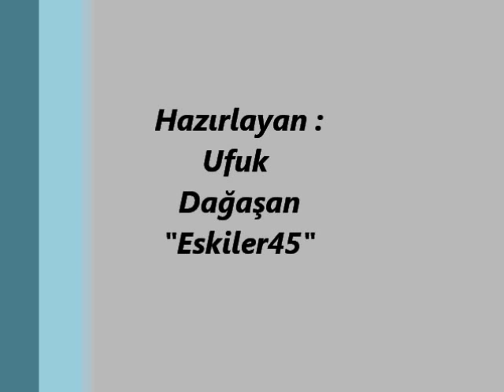Fatma Girik - Aşk Düğümü (Kendi Sesinden)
Sarhoşum senin ile
Başka mey içilmiyor
Ömür denilen çile
Yalnızken çekilmiyor

Sevgine doysam bile
Bu nimet bölünmüyor,
Öyle bağlaanmışım ki
Kördüğüm çözülmüyor

Her anı masal gibi
Başlarken bilinmiyor
Öyle bir yol ki bu aşk
Geriye dönülmüyor

Sevgine doysam bile
Bu nimet bölünmüyor
Öyle bağlanmışım ki
Kördüğüm çözülmüyor..